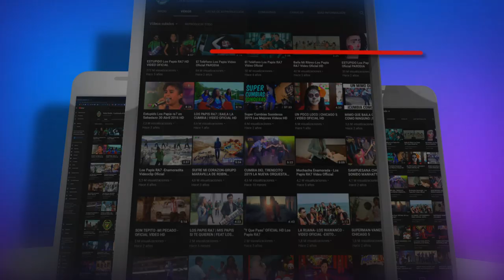OJITOS RASGADOS ASI LA PRESENTO SONIDO EL GRAN COMBO EXITO 2020